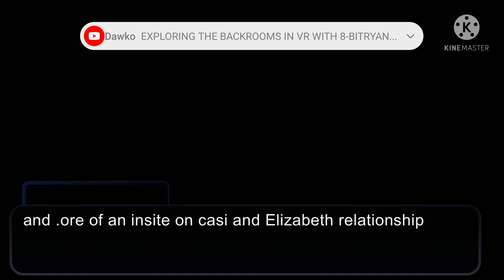together always part 3 (my Au not cannon)